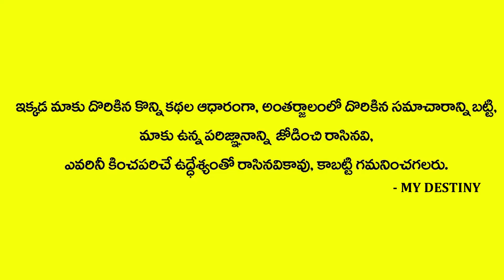coconut Kobbarikaya Deepam || అత్యంత శక్తివంతమైన కొబ్బరికాయదీపం || Sri Rajan Nambudri